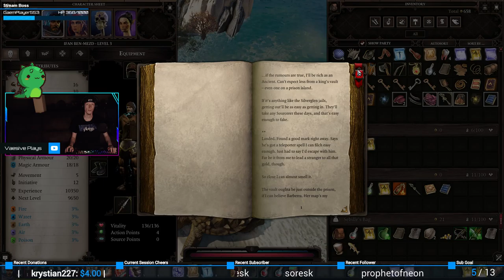Eat ALL the things! | Divinity: Original Sin 2 – Definitive Edition #14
How else would you learn ingredients?